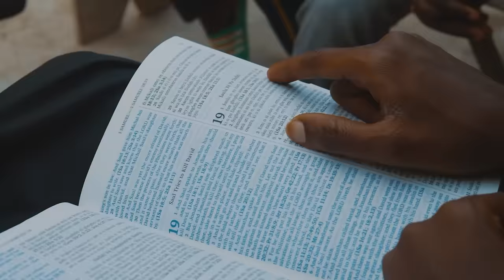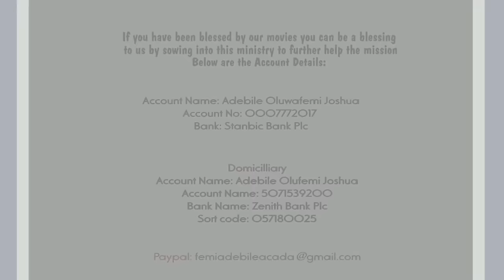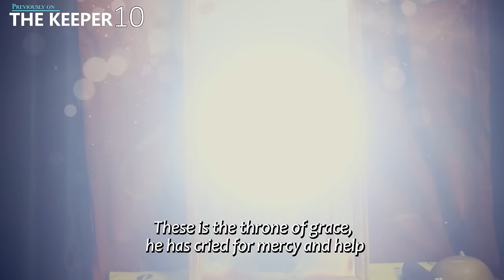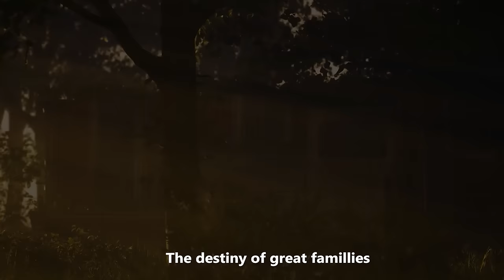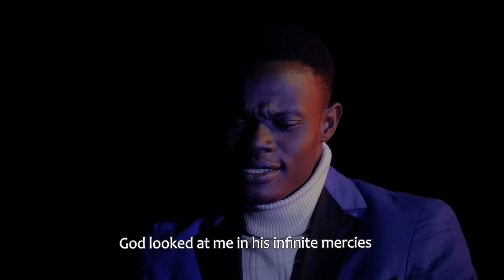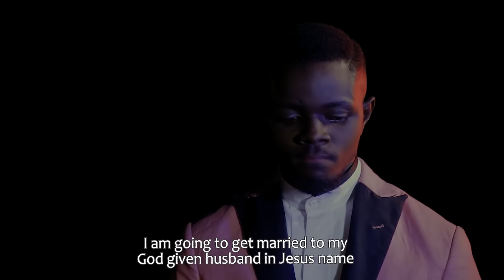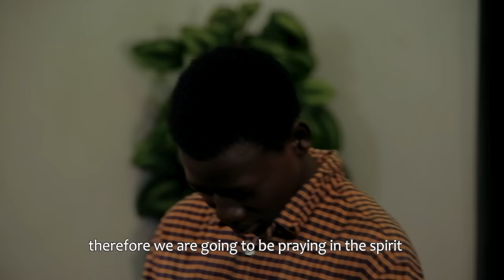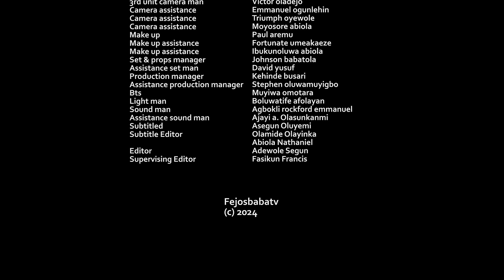THE KEEPER PART 11 || Written & Produced by Femi Adebile || Incubus & Succubus III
DOLLAR ACCOUNT
Adebile Oluwafemi Joshua

EURO ACCOUNT
Adebile Oluwafemi Joshua